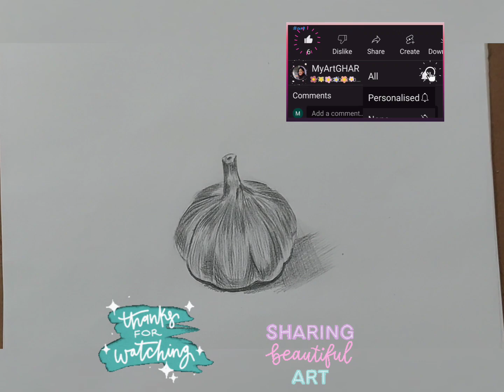Natural object drawing ✨️Lasun = Garlic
time-lapse video